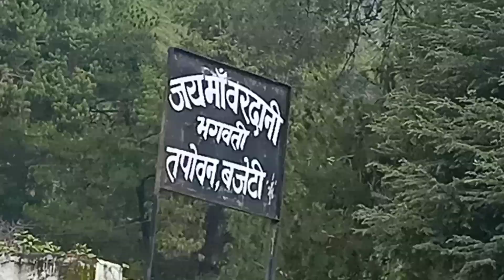हमारा पूरा गांव घूम गए आज, गांव के मंदिरों के किए दर्शन, अपना पुराना गांव वाला घर देखा पहली बार 🏡🏞️